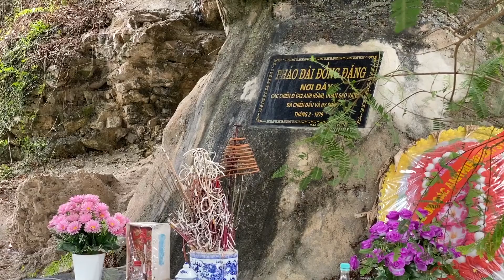Chú Hà Đức Thiện chứng tích lịch sử năm 1979 tại PHÁO ĐÀI ĐỒNG ĐĂNG.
✅Trận Đồng Đăng là trận chiến mở màn cho Chiến tranh biên giới phía Bắc giữa Giải phóng quân Nhân dân Trung Quốc và Quân đội Nhân dân Việt Nam. Chiến sự diễn ra từ ngày 17 tháng 2 đến ngày 23 tháng 2 năm 1979, chủ yếu ở thị trấn Đồng Đăng và các vùng phụ cận.
Nguồn: Wikipedia
PHÁO ĐÀI ĐỒNG ĐĂNG 🔴 Chứng tích lịch sử năm 1979